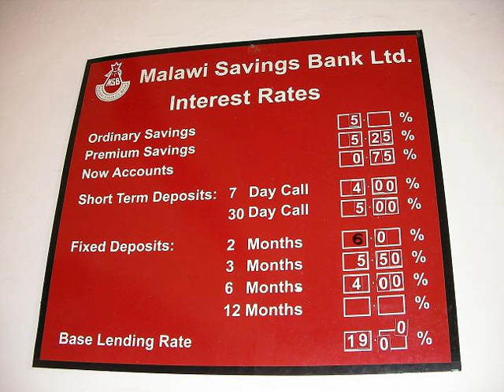Interest | Wikipedia audio article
This is an audio version of the Wikipedia Article:
Interest

- Socrates

SUMMARY
Interest is payment from a borrower or deposit-taking financial institution to a lender or depositor of an amount above repayment of the principal sum (i.e., the amount borrowed), at a particular rate. It is distinct from a fee which the borrower may pay the lender or some third party. It is also distinct from dividend which is paid by a company to its shareholders (owners) from its profit or reserve, but not at a particular rate decided beforehand, rather on a pro rata basis as a share in the reward gained by risk taking entrepreneurs when the revenue earned exceeds the total costs.For example, a customer would usually pay interest to borrow from a bank, so they pay the bank an amount which is more than the amount they borrowed; or a customer may earn interest on their savings, and so they may withdraw more than they originally deposited. In the case of savings, the customer is the lender, and the bank plays the role of the borrower.
Interest differs from profit, in that interest is received by a lender, whereas profit is received by the owner of an asset, investment or enterprise. (Interest may be part or the whole of the profit on an investment, but the two concepts are distinct from each other from an accounting perspective.)
The rate of interest is equal to the interest amount paid or received over a particular period divided by the principal sum borrowed or lent (usually expressed as a percentage).
Compound interest means that interest is earned on prior interest in addition to the principal. Due to compounding, the total amount of debt grows exponentially, and its mathematical study led to the discovery of the number e. In practice, interest is most often calculated on a daily, monthly, or yearly basis, and its impact is influenced greatly by its compounding rate.